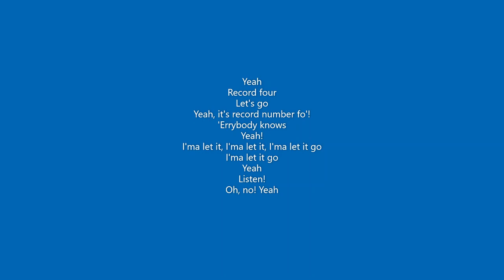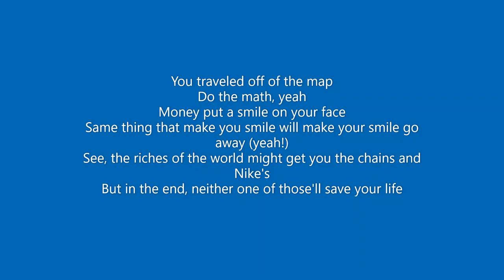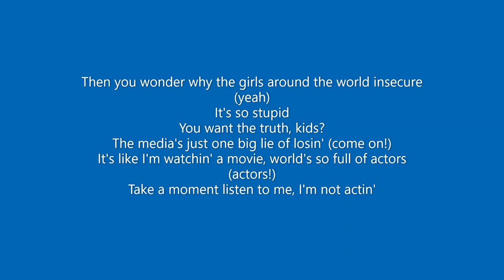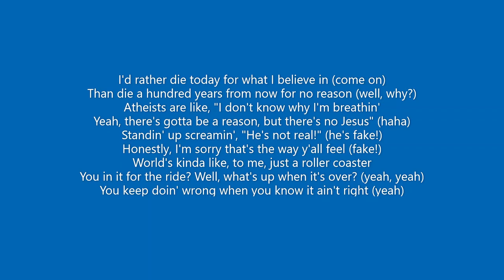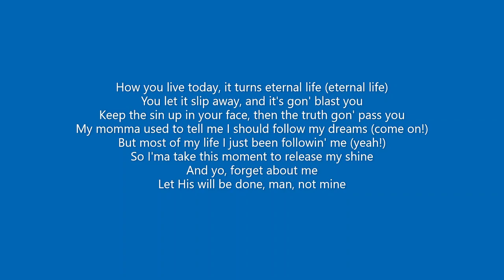Until I Die by nf (lyrics)